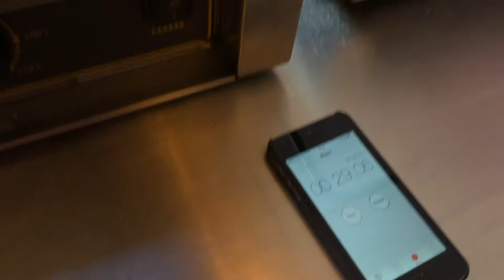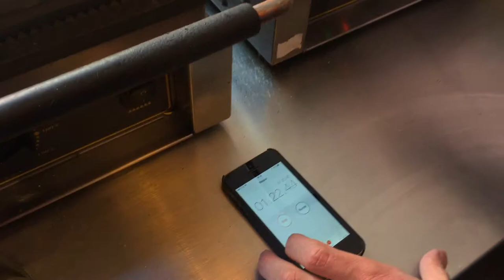Test panini grill